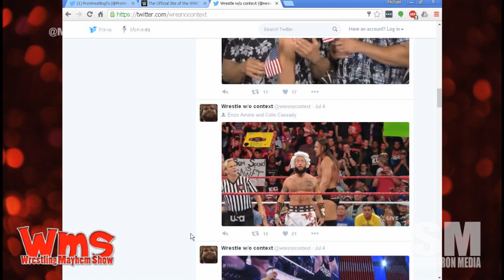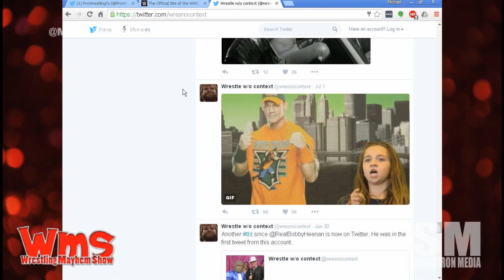Wrestling Mayhem Show 527: You Twitter Wrong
WMS_527This week on Wrestling Mayhem Show 527, we  talk all  the latest headlines and more in pro wrestling, including:

We discuss the Bobby Heenan and Pro Wrestling Tees Twitter controversy
We talk about who we like to follow on Twitter.  Props to
Big Question: Who SHOULD be on Twitter who isn't?

Follow our stable on Twitter:  Eamon Paton (@eamon2please, Inspire Pro Wrestling), Mad Mike (@madmike4883), Erin West (@hotwheelzrwa, Renegade Wrestling Alliance) and Michael Sorg (@sorgatron, @sorgatronmedia)